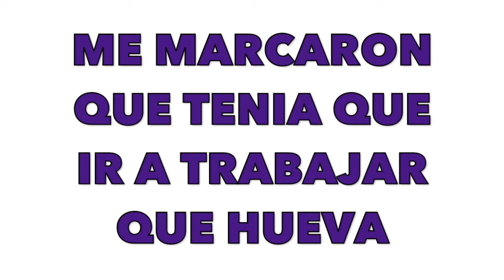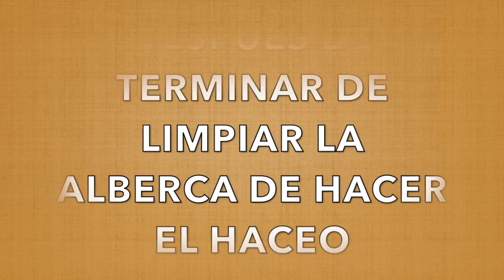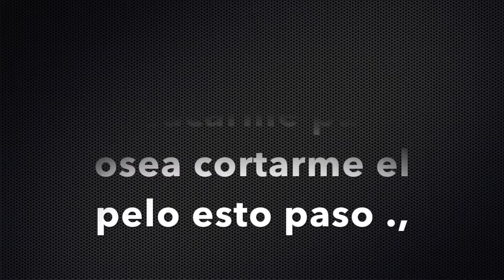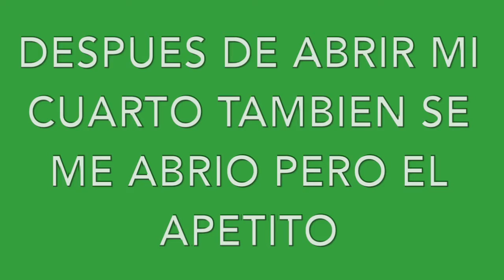me quede sin llaves me brinque ala misión imposible eddy castillo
este video es solo un día con su amigo eddy castillo en su día de trabajo pero como en todo el día siempre debe de pasar algo malo me quede sin llaves checa el video la travesía de brincarme .